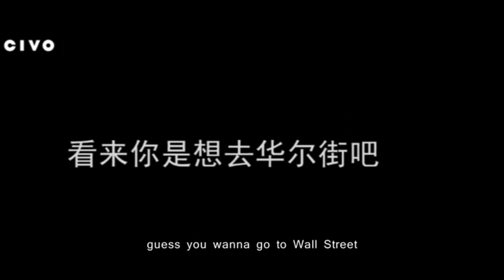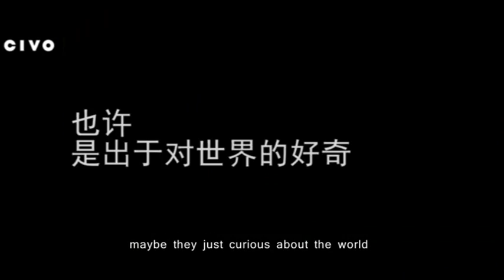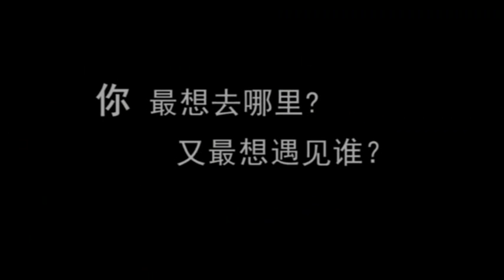Civo - Meet Your Dreams, China Zhengzhou University